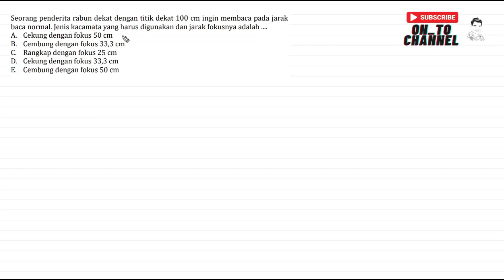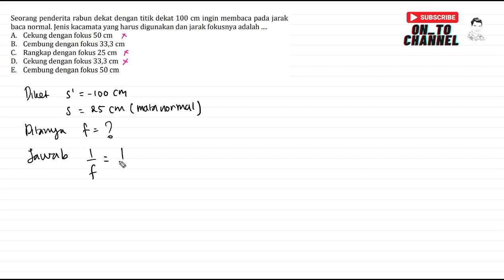Seorang penderita rabun dekat dengan titik dekat 100 cm ingin membaca pada jarak baca normal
Seorang penderita rabun dekat dengan titik dekat 100 cm ingin membaca pada jarak baca normal. Jenis kacamata yang harus digunakan dan jarak fokusnya adalah .